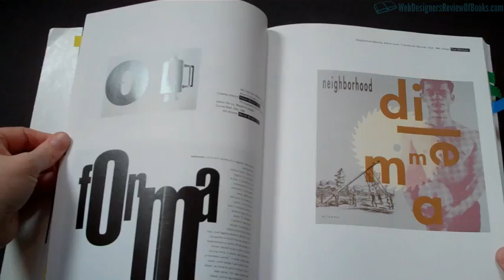Typography Now: The Next Wave